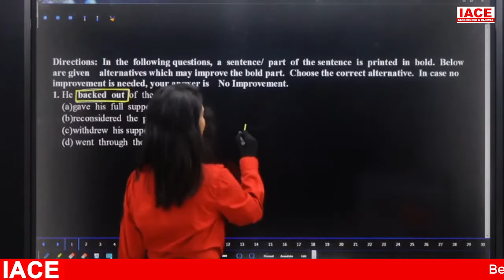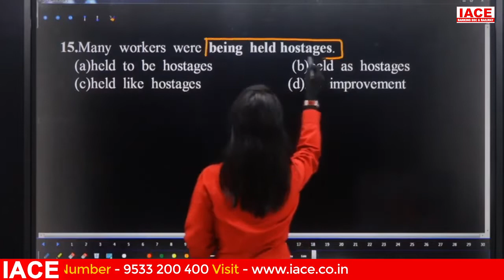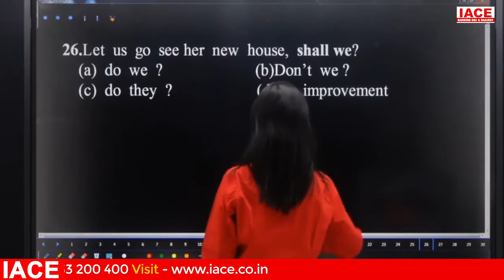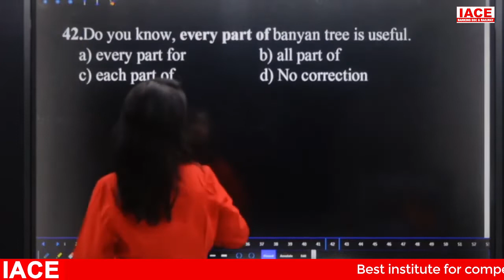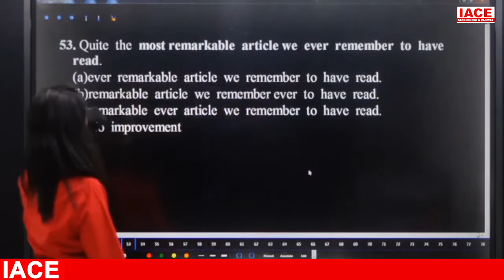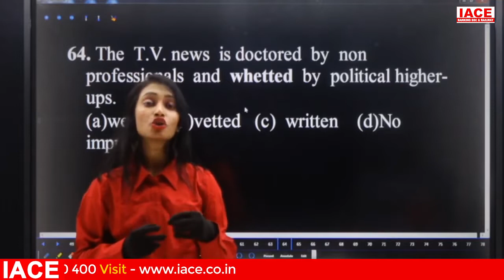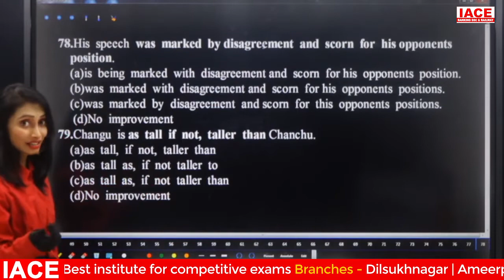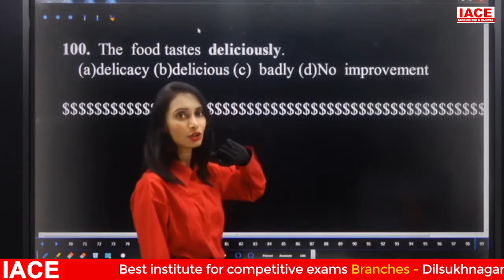SSC CGL TIER II SENTENCE IMPROVEMENT HANDOUT II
☑ Watched the video!
☐ Liked?